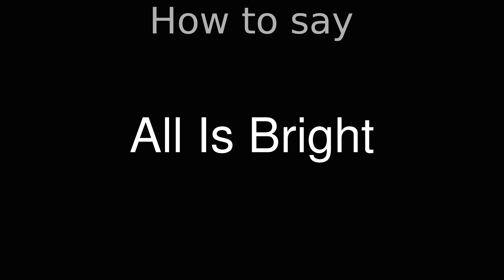How to Pronounce correctly All Is Bright (Movie)